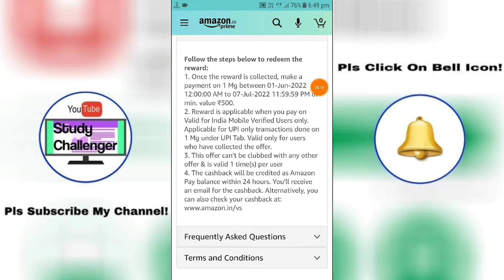Amazon Pay 1mg Cash Back Offer | June,2021 | Get Flat ₹25/- Cash Back | Amazon Offer Today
Tags⤵️
@Study Challenger